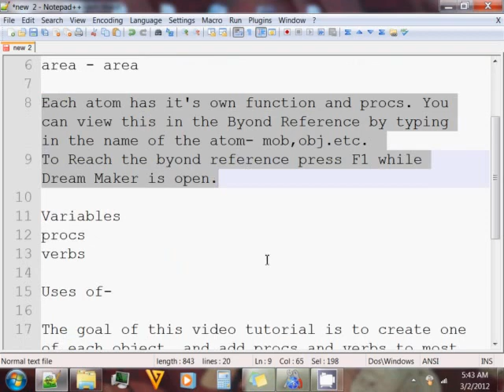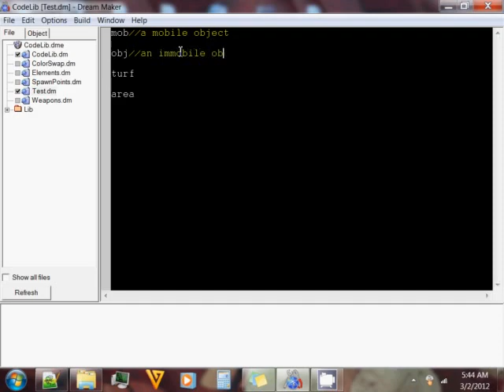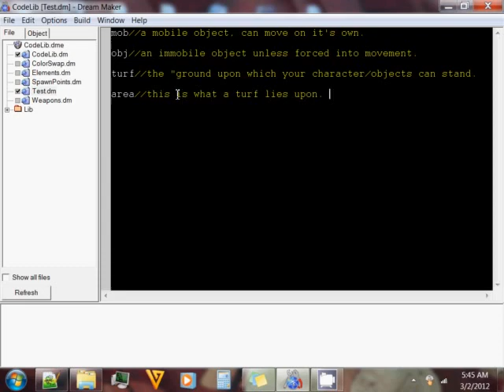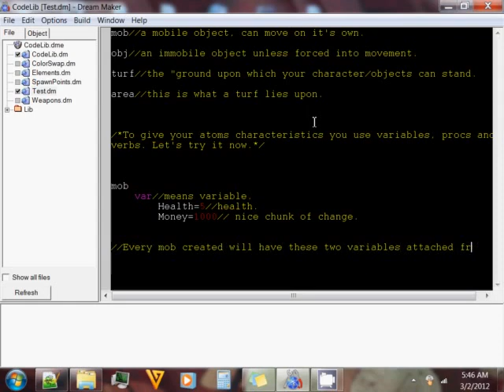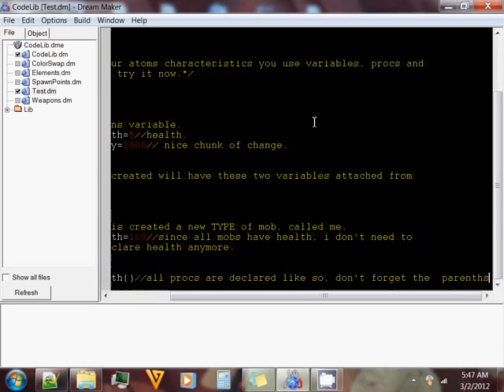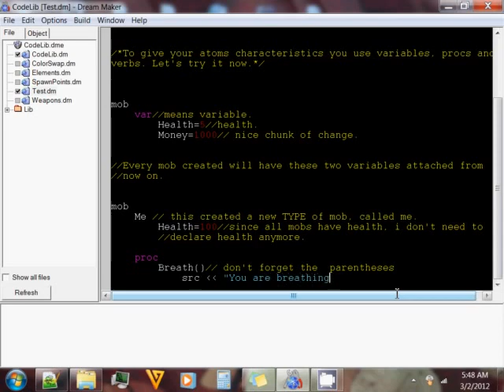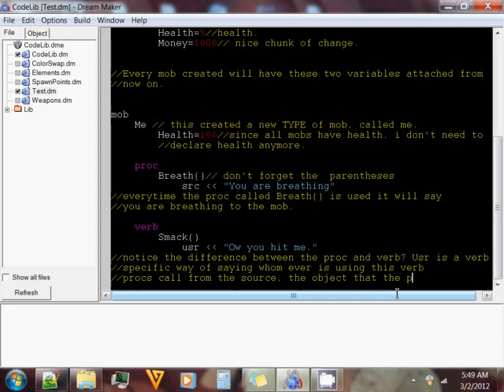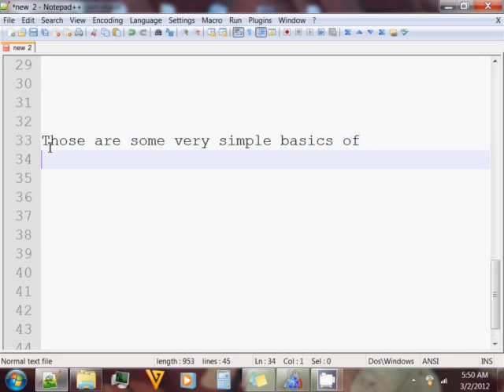Byond Basics 1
A quick tutorial about the four basic atoms, verb ,proc and variable use.